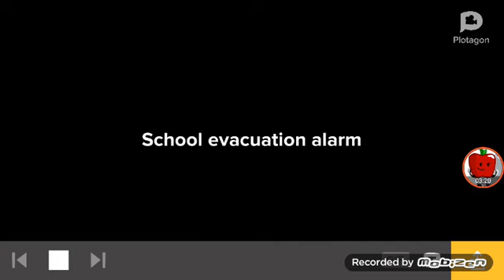Stephanie gets grounded on April fools day